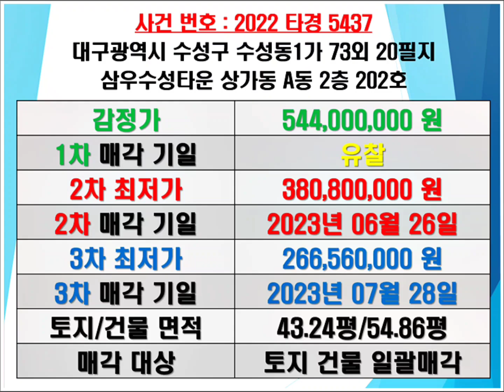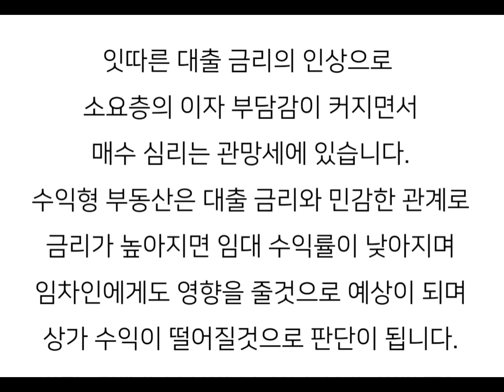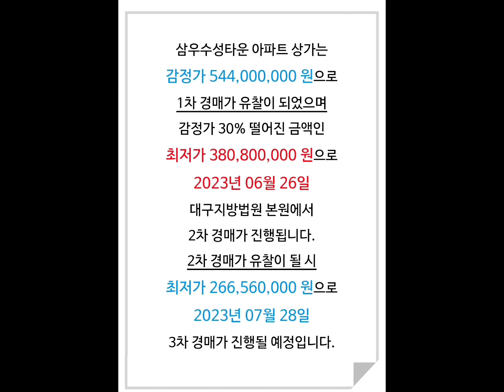대구아파트상가경매 대구아파트상가매매시세 삼우수성타운상가경매 삼우수성타운상가매매 수성구수성동1가상가경매 수성구아파트상가경매 수성구아파트상가매매시세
대구 수성구 수성동1가 삼우수성타운 상가 경매/수성구 아파트 상가 경매 매매시세